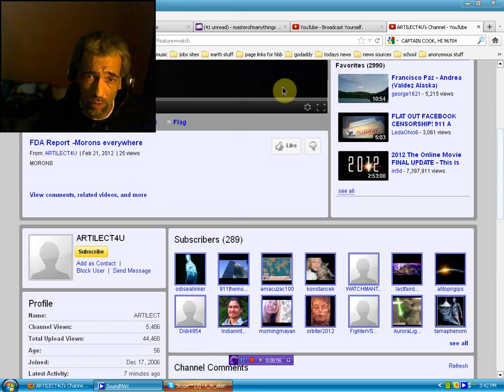Aloha and Shalom to ARTILECT4U